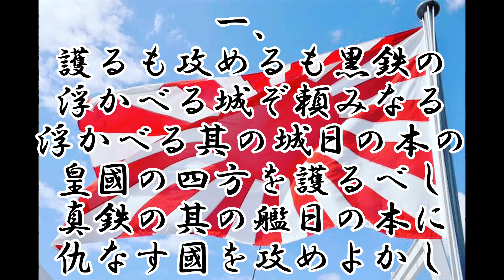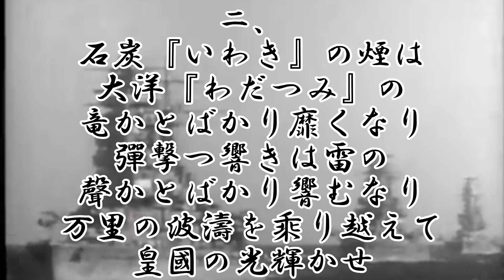【日本軍歌】軍艦行進曲